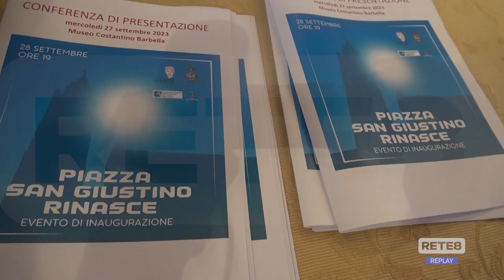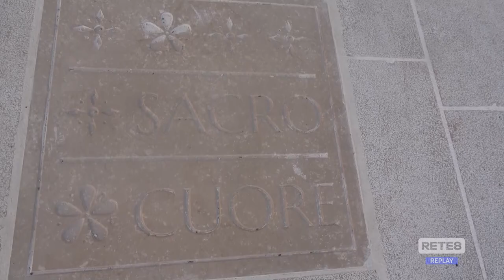Chieti - Ecco com’è rinata Piazza San Giustino